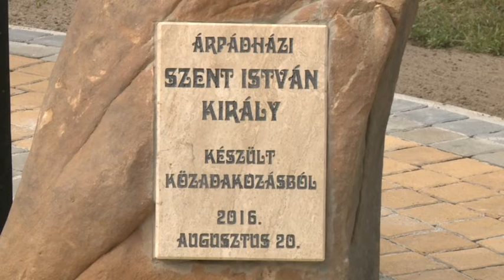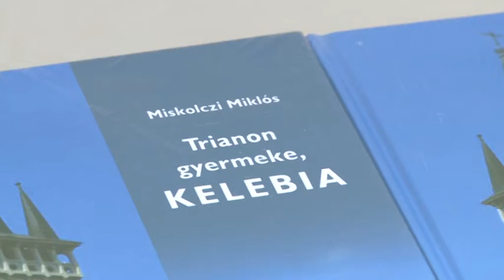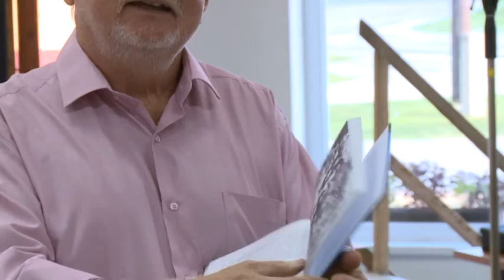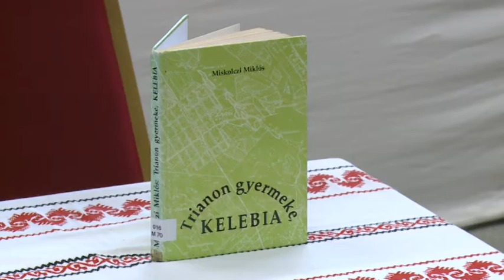Közel-kép - 2016.09.14.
– Államalapítási ünnepség a magyarországi Kelebián